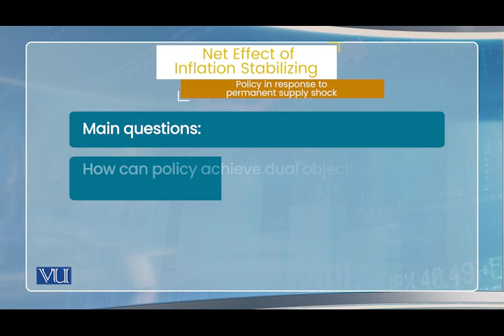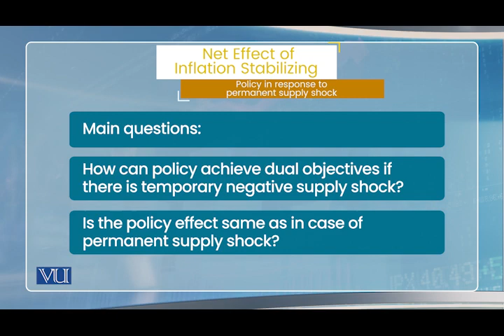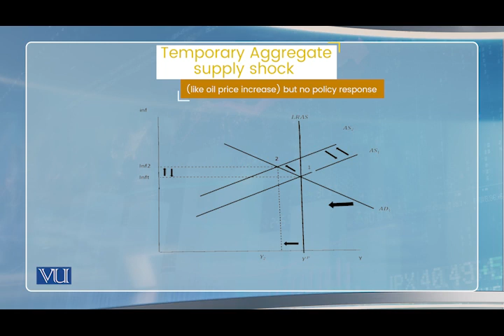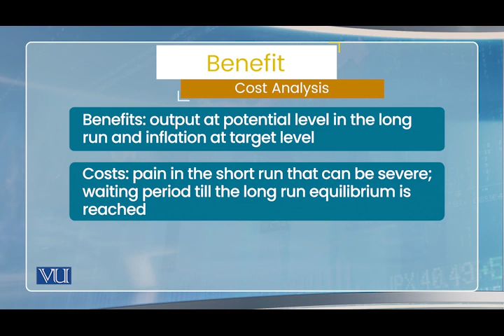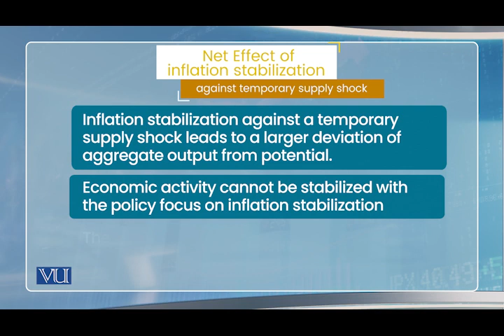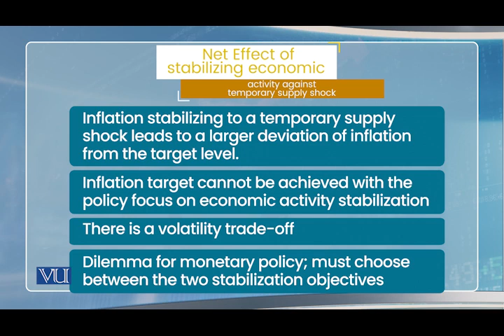Monetary Policy Theory 3: Net Effect of Inflation Stabilizing | Monetary Economics | ECO604_Topic066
Topic066: Monetary Policy Theory - 3, Net Effect of Inflation Stabilizing,